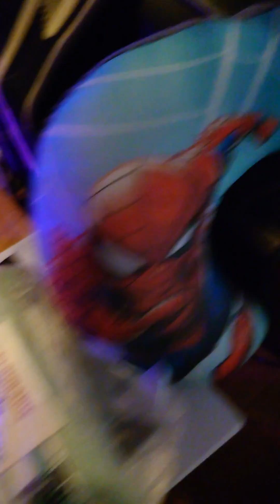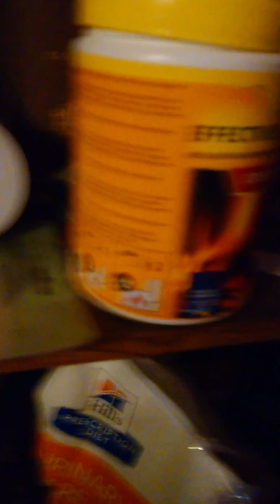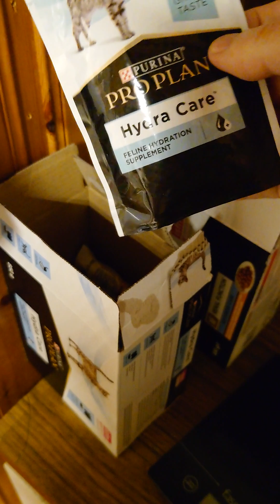2023-12-10 lite morgon nyheter från torpet och historia